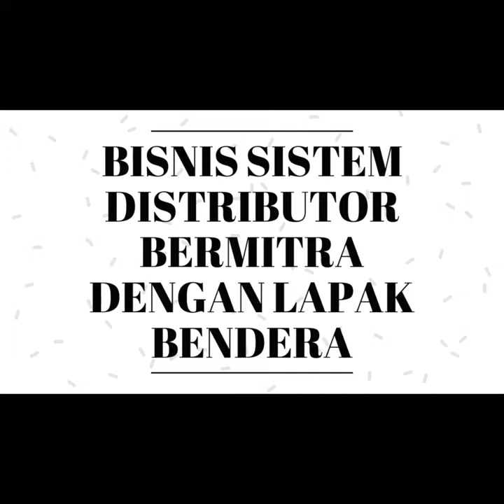Bisnis Menguntungkan Di murung raya kalimantan | Segera Dapatkan Slot 100JT anda